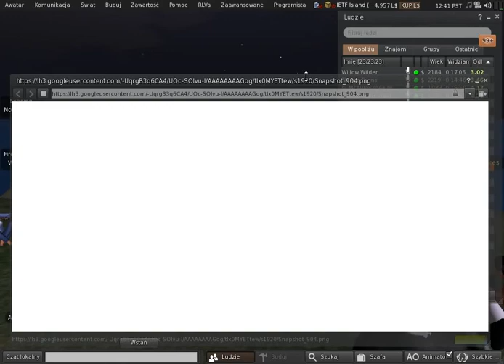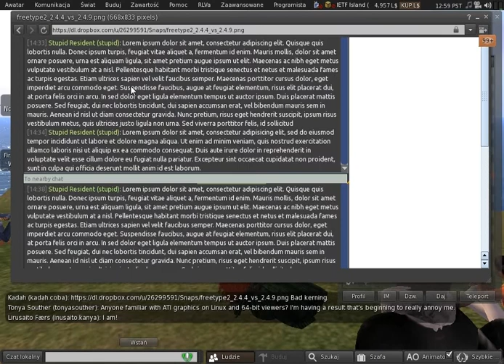Second Life: Third Party Viewer meeting (04 Jan 2013)